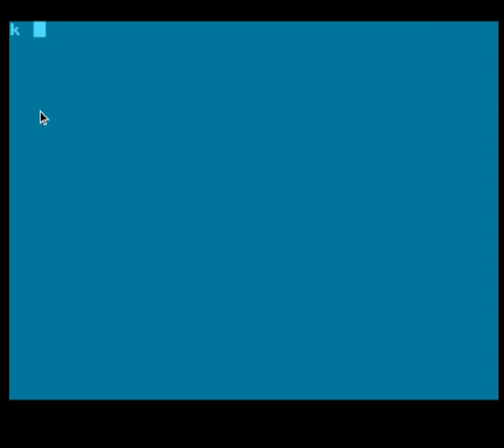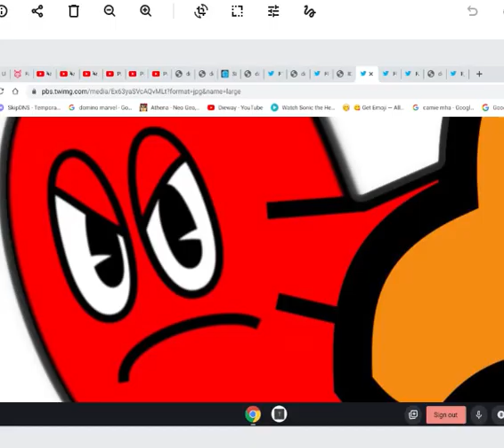Galaxian (Atari 5200)